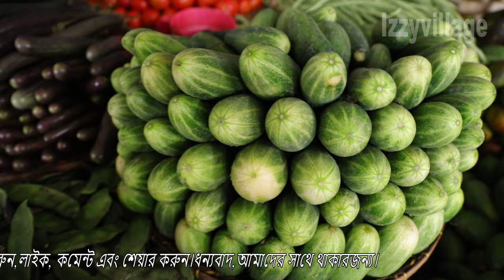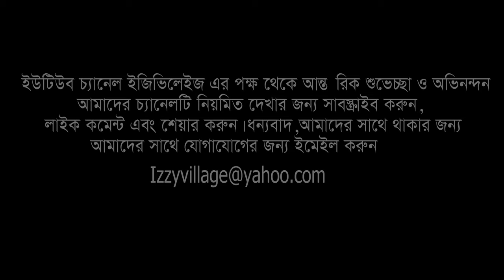Hat Bazar Beanibazar Sylhet Bangladesh | Izzy Village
Today Hat Bazar is set out in Beani Bazar, Sylhet. We hope you'll enjoy this hat bazar video.
Here @Izzy Village, you'll find village videos and hat bazar videos.